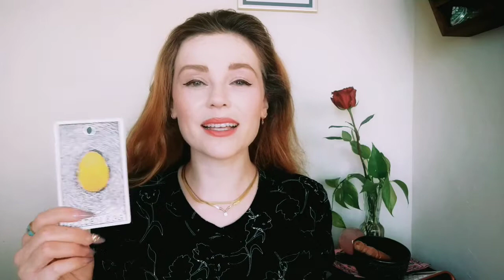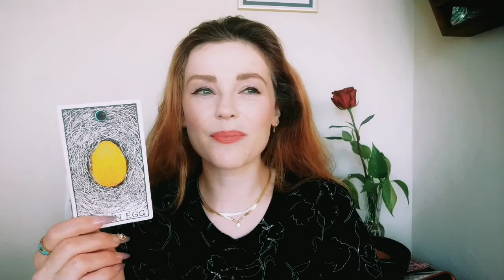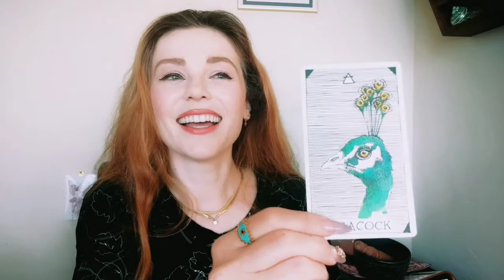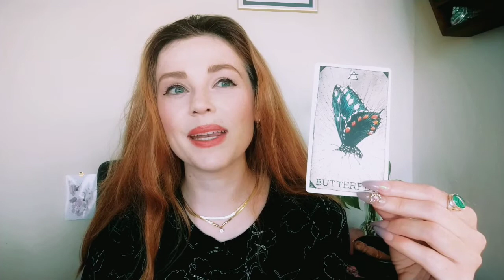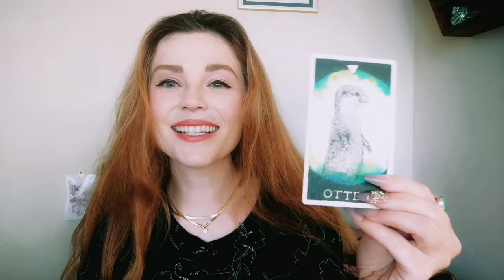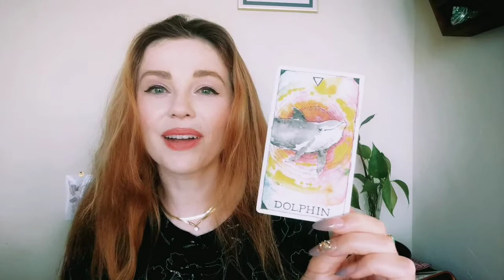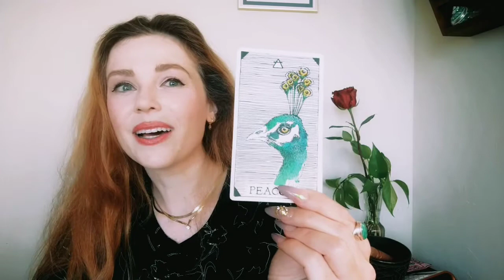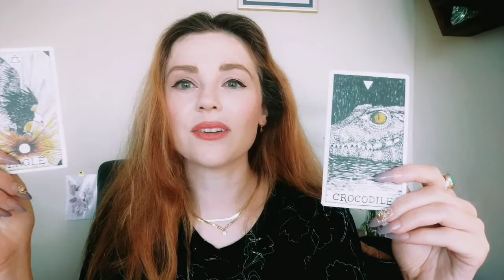ALL SIGNS!!💛 MONTHLY SPIRIT ANIMALS FOR JUNE! 🦋🐬🦈🦅🐣🐊🐲 TIMESTAMPED! 💛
🌕Time and Space. If Time and Space, as sages say, Are things which cannot be, The sun which does not feel decay No greater is then we. So why, Love, should we ever pray to live a century? The butterfly that lives a day Has lived eternity. - T.S. Eliot

💎CRYSTAL SHOP & UNICORN ROSE WATER